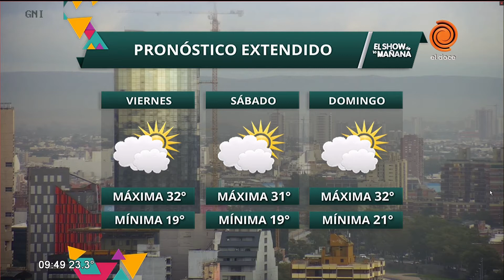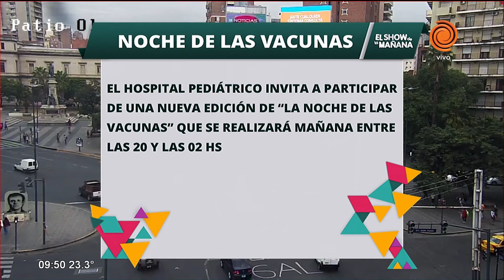Cronogramas de servicios (jueves 19 de abril)